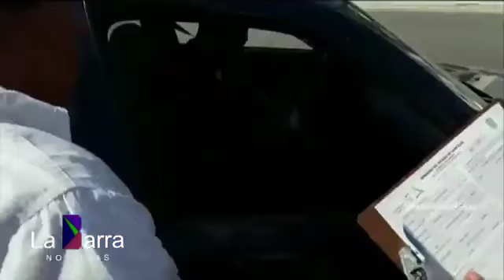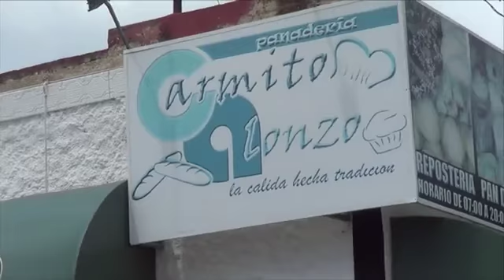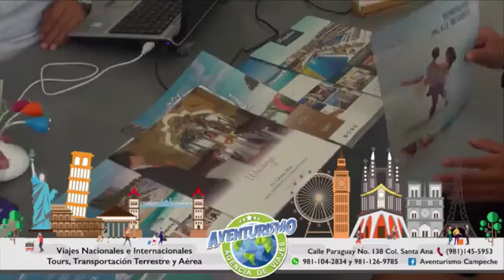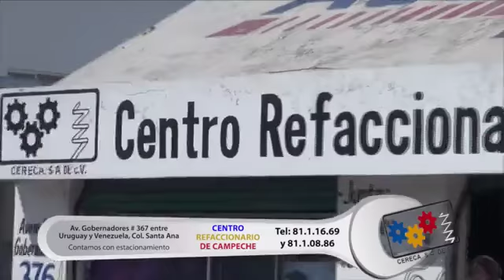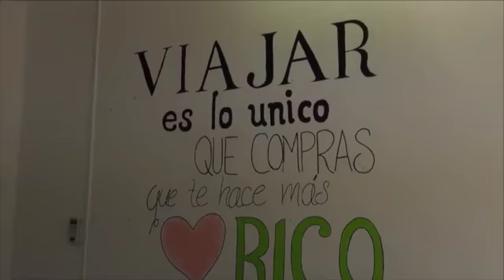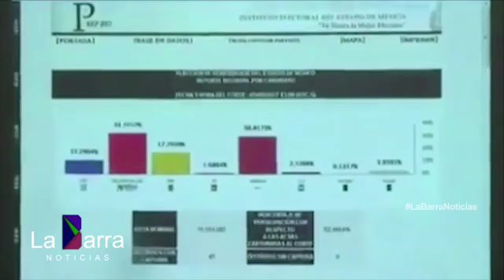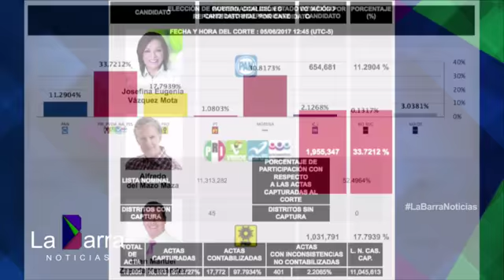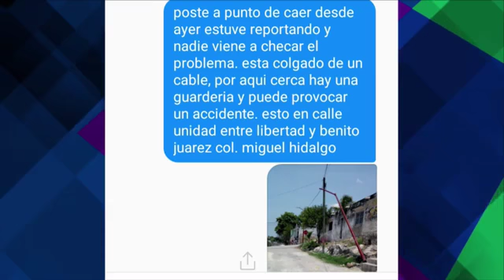La Barra Noticias, jueves 7 DE JUNIO DE 2017